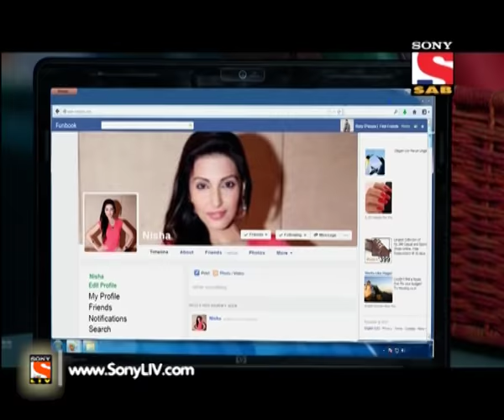Badi Door Se Aaye Hain - बड़ी दूर से आये है - Episode 444 - 18th February, 2016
Rony, Bhadresh, Vasant and others have returned back to Sunshine Colony after losing the chess game with the girls in the club.however, according to the rules of the chess game the looser will have to strip down his clothes. Want to know what will be Lisa’s reaction after knowing this?

Badi dooooor se aaye hai is a story of 5 aliens , extra terrestrial people, from a different galaxy . they have come to earth in search of their lost son.This 5 aliens consists of a father , mother n their 3 children . few years back they had lost their youngest son while travelling through our galaxy . since then they have been searching for him from planet to planet . this hunt of theirs had got them to our planet earth .On landing first they are shocked to see our civilization n its form latter they realize that if they move around in their alien form they will be treated differently or may be taken captive for research n analysis . thus risking their existence .

But they had got a very strong clues of their lost son to be living on earth . this forces them to take human form n secure their lives . taking form was very easy as they are born with super natural powers . but the life that they have to lead post taking the human form was the problem .

From here begins the journey of this alien family, coming from 5000yrs ahead of the our human civilization, trying to adjust and accommodate with the diversities and complications of our civilization.

For this family everything is alien , the cooking , the shelter , the schooling , romancing , wedding and even child birth or naming ceremony .

They find it difficult to understand why humans have made their lives n their civilization so complicated with borders, regions n cultures .

Ushering through this search for their son they sarcastically highlight the satire of human relations and civilization while exploring this they learn how humans bond to each other by unsaid feeling of emotions and love.